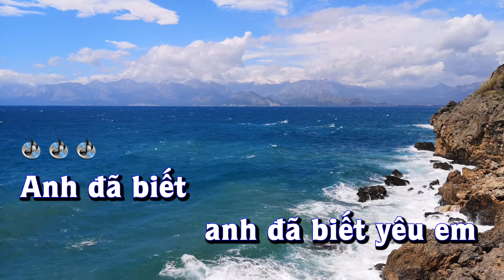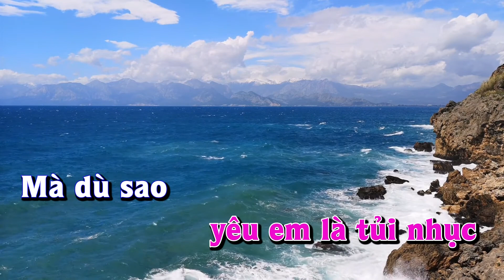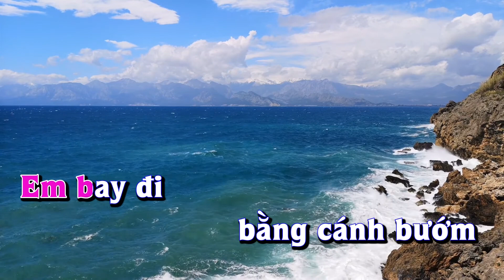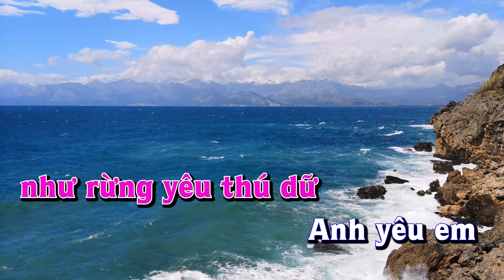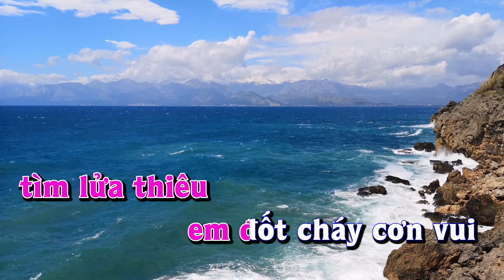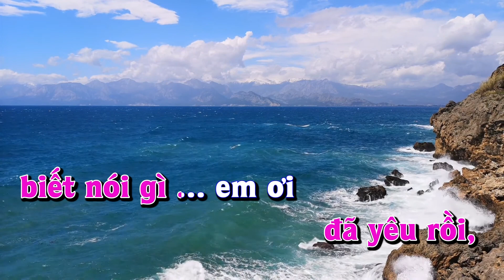Karaoke - YÊU EM VÀO CÕI CHẾT - Tone Nữ | Phạm Duy| Lê Lâm Music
Lê Lâm Music KaraokeYÊUEMVÀOCÕICHẾTToneNữ KaraokeNhạcSốngYÊUEMVÀOCÕICHẾTToneNữ